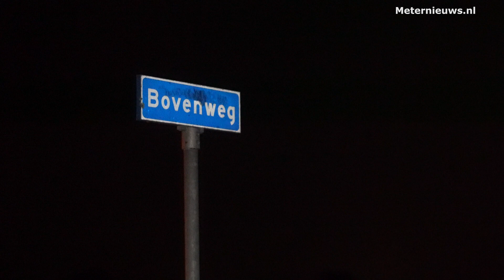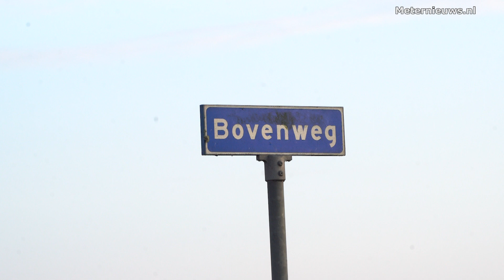Politie doet sporenonderzoek in Staphorst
Staphorst - De politie is donderdagavond en vrijdagnacht bezig geweest met sporenonderzoek bij een woning in het buitengebeid van Staphorst. Daar was een levenloos lichaam aangetroffen. De politie liet vrijdagmiddag weten, nog steeds geen duidelijkheid te hebben over de doodsoorzaak. Zo snel dat duidelijk wordt zal de politie  hiermee naar buiten treden. Het lichaam werd aan de Bovenweg nabij het buurtschap Punthorst op een onverhardeweg gevonden. Ook zou er een geparkeerde bestelauto in de buurt van het slachtoffer zijn aangetroffen.